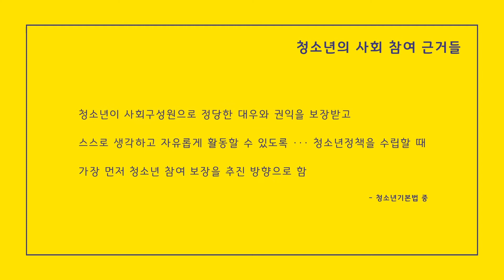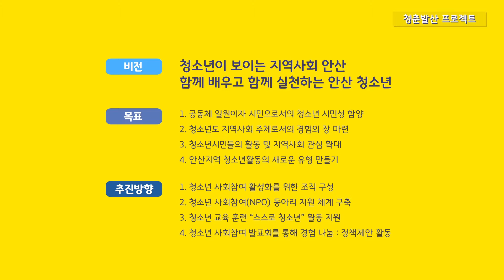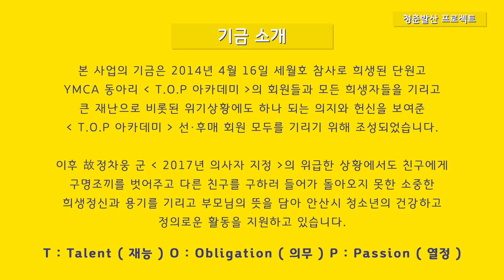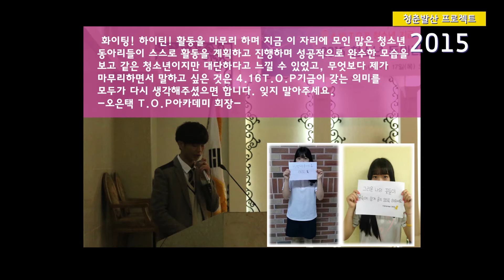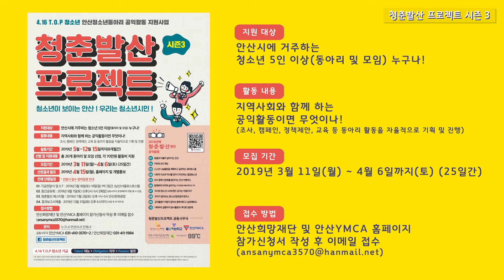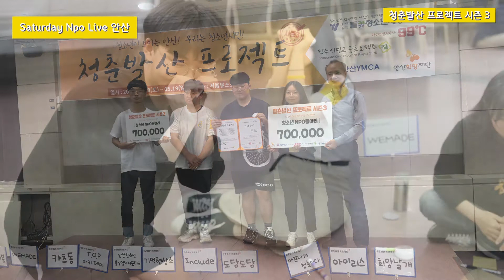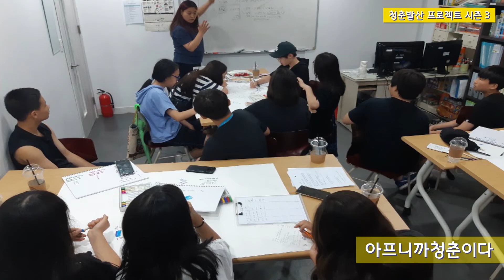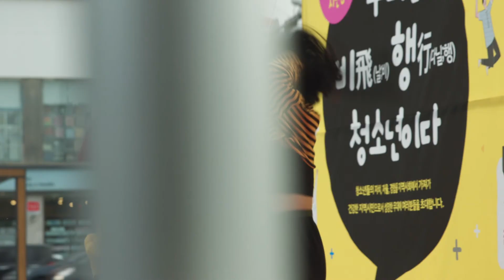청춘발산 프로젝트 시즌3 [SINCE 2015]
안산YMCA 안산희망재단 청소년열정공간99'C 들꽃피는학교 민주시민프로젝트곁
청소년 사회참여 민주시민교육